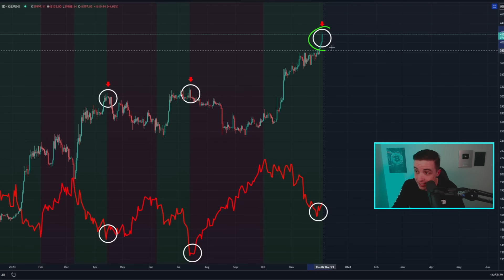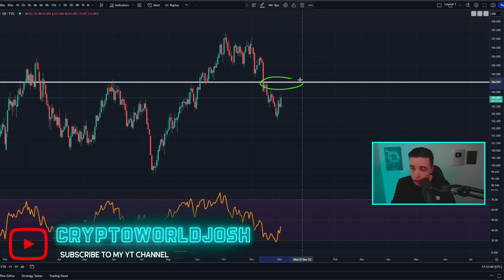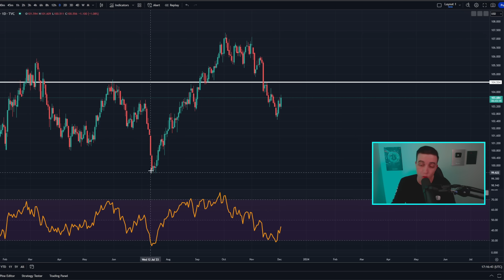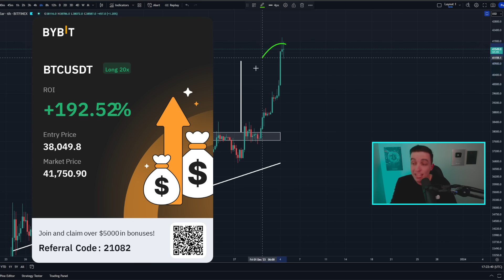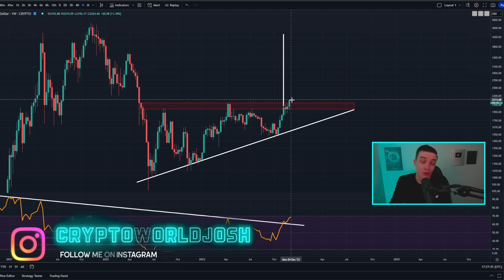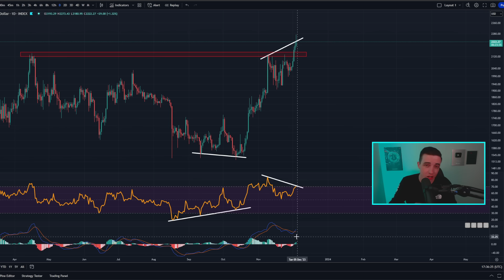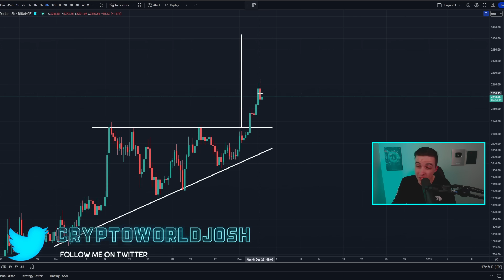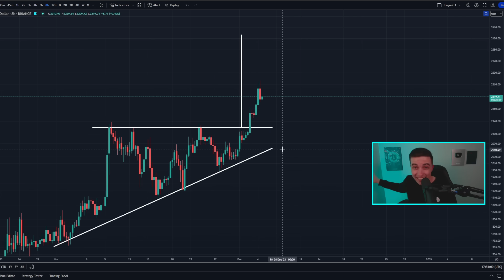WARNING SIGNAL FLASHING NOW (Get Ready)!! Bitcoin News Today & Ethereum Price Prediction!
🔥 *SIGNUP TO BITFLEX* 👈 *(No KYC)*
🤑 Deposit $100 & start trading to get *$10 USDT BONUS* 🤑

Timestamps:
Important Bitcoin Analysis! 0:00
Ethereum Technical Analysis! 10:13

- Crypto World -